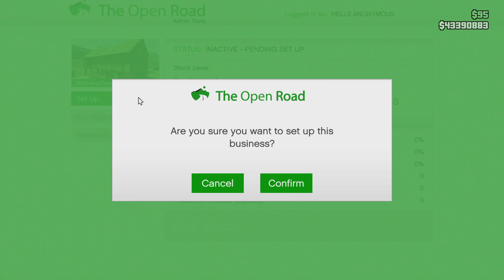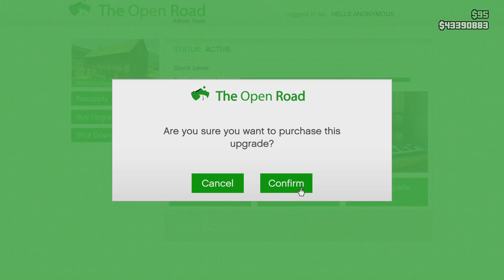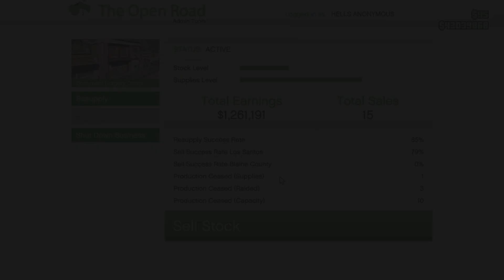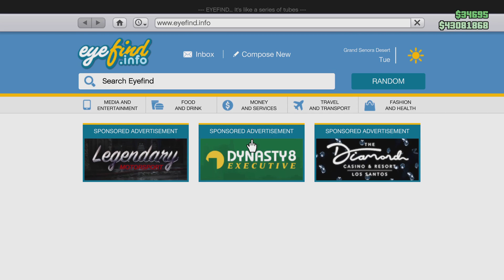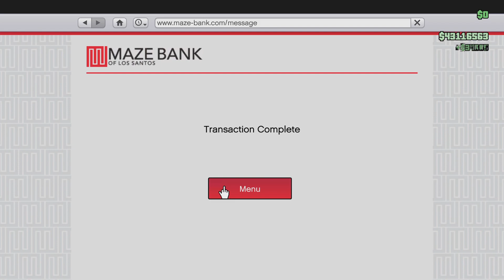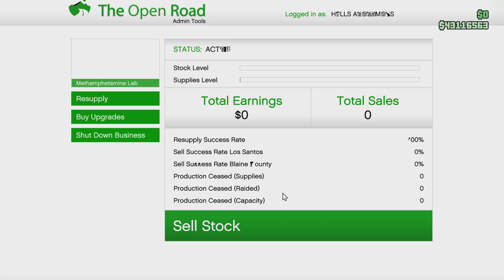Grand Theft Auto V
6/9/23 Meth lab open